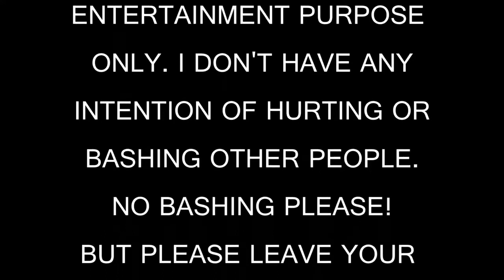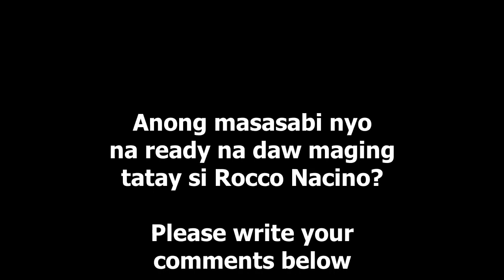Rocco Nacino Looking Forward Na Makatrabaho si Marian Rivera at Bea Alonzo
Magaling na actor na maituturing at
isa sa mga GMA's prime leading men
si Rocco Nacino

Sa kanyang halos siyam na taon sa
GMA Network ay  marami naman nang
napatunayan si  Rocco pagdating
sa pag-arte, mapapelikula man o mapatelebisyon
dahil sa mga iba't-ibang roles na kanyang ginampanan
lalo sa kanyang naging teleserye.

Isa si Rocco sa mga  nag-renew ng kontrata
sa GMA 7 bilang isang Kapuso Actor para sa
mas marami pang proyekto bilang Kapuso.